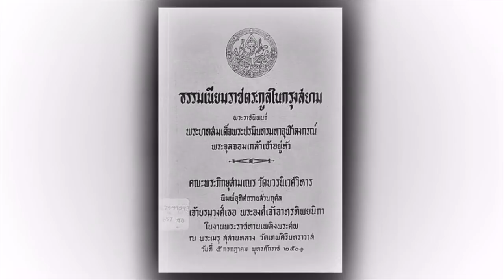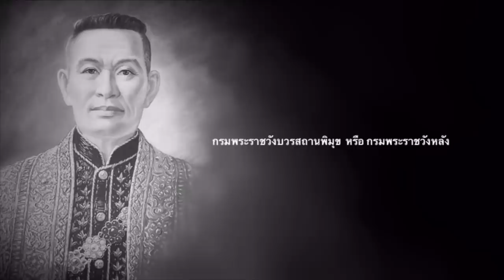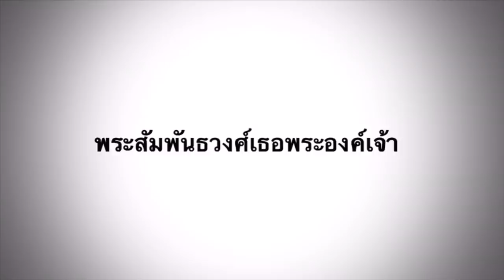ลำดับ “โปเจียม” ตามธรรมเนียมราชตระกลูสยาม ใน รัชกาลที่5